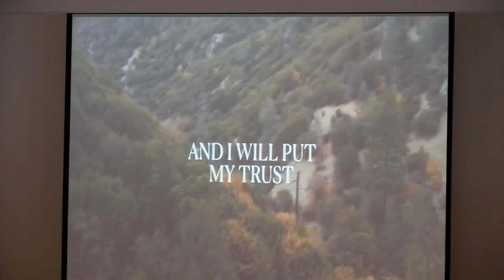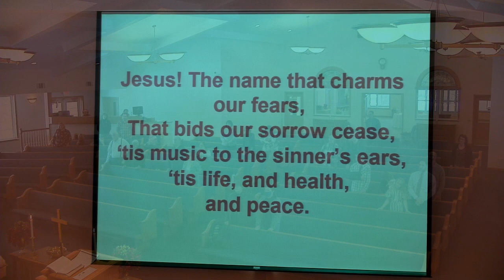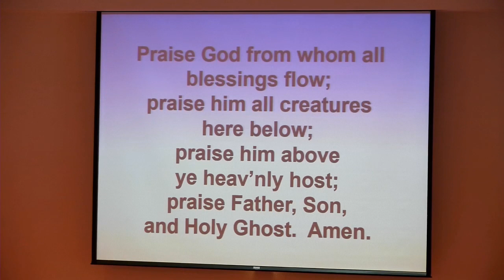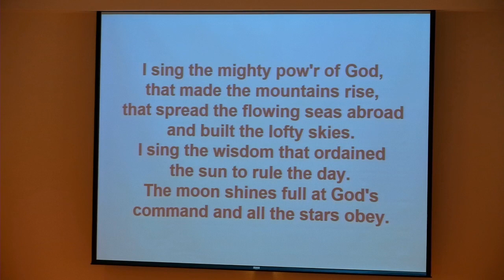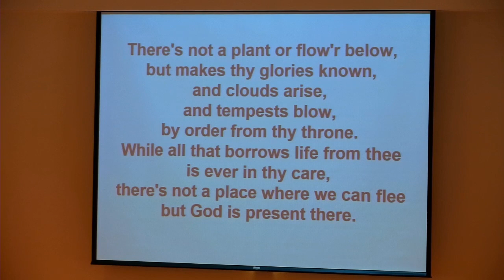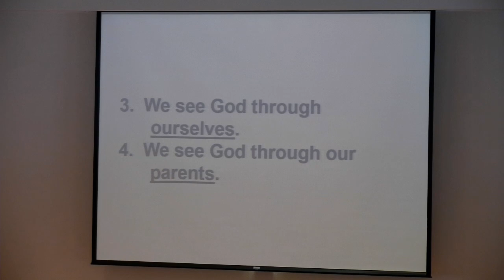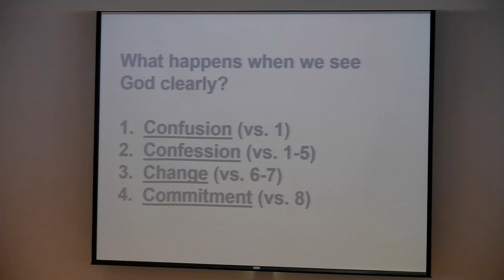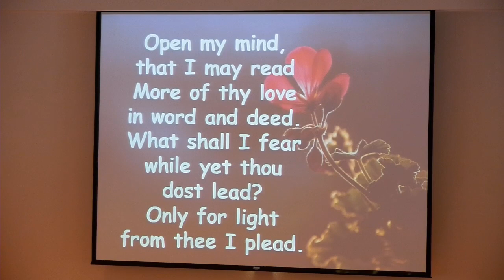Somerset Church of the Brethren Morning service 1 17 21 Complete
Message given by Pastor Ron Barto "What Happens When We See God"